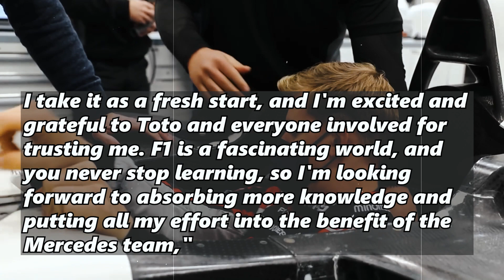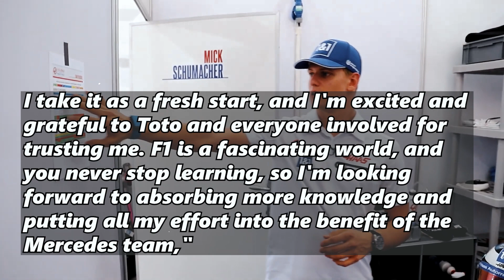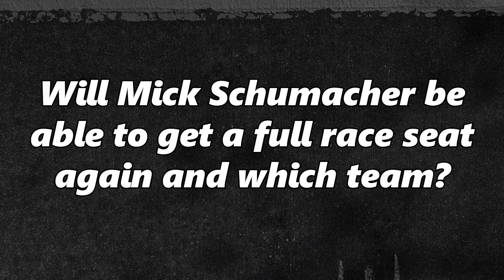Mick Schumacher's Future is secured - Mercedes will give him full seat soon?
Mick Schumacher will be in action as Mercedes' reserve driver in 2023. The team announced the news on the heels of Ferrari's official announcement that ties with the German driver had been severed after four years.

He has spent two full seasons in Formula 1 driving for Haas. He was part of Ferrari's junior team, but has now parted ways with the Italians. The German made an impression during his first season by consistently beating then-teammate Nikita Mazepin, but struggled with Kevin Magnussen in his second year at Haas.

As a reserve driver, Schumacher will use the Mercedes simulator in Brackley. The German will also be present at all Grands Prix of the 2023 season.